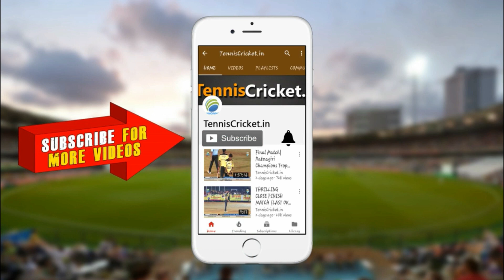Kiran Khobre Bowling || Rashtrawadi Chashak 2022 DehuRoad